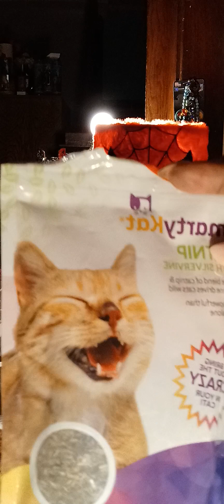⚠️ Fertility spells‼️Death spells & death plots‼️Beauty spells‼️All come out in the wash‼️⚠️ JUSTICE